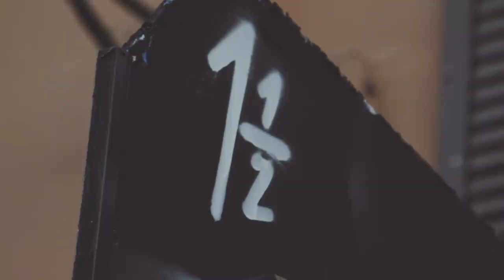ВИДЕО ОТЧЁТ: ВЕЧЕРИНКА 8½ НЕДЕЛЬ В ЧЕСТЬ ДНЯ РОЖДЕНИЯ БАРА «ПОЛТОРЫ КОМНАТЫ».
Архивное видео: 2018 год.

Вечеринка в честь четырёхлетия бара «Полторы Комнаты». В стиле — 8½ недель.